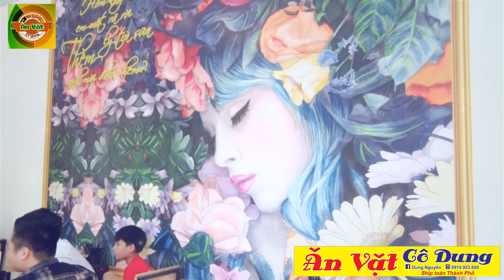Ăn Vặt Cô Dung Điểm đến lý tưởng cho các tín đồ yêu thích những món ăn vặt tại TP Tam Điệp